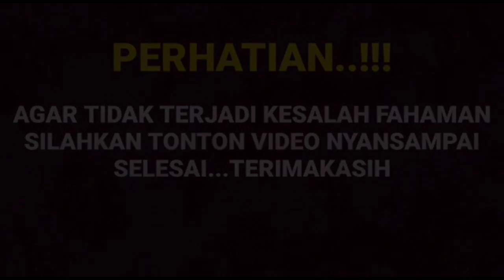Sumpah tak menyangka kode keras dan kabar mengejutkan untuk para fens IC ternyata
__SEKIAN & TERIMAKASIH___